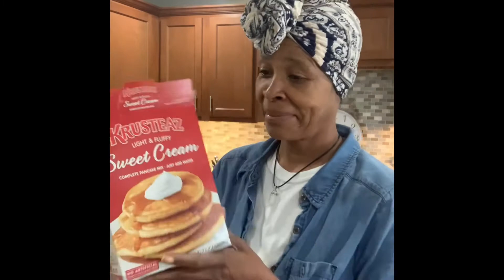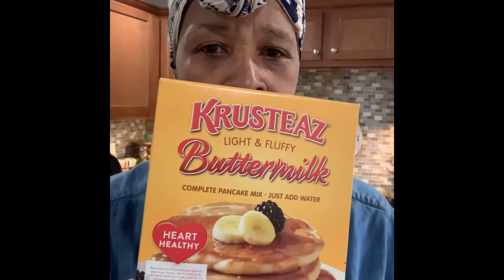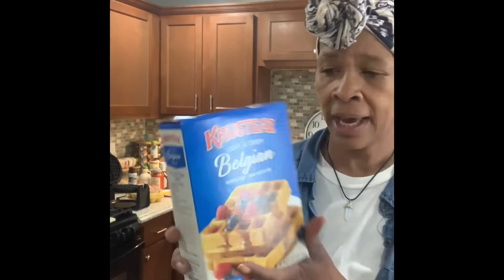Cooking a simple Breakfast for my Grandson and I.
Bacon Eggs Waffles and Fresh Avocados 🥑